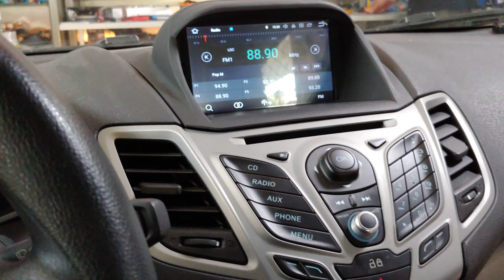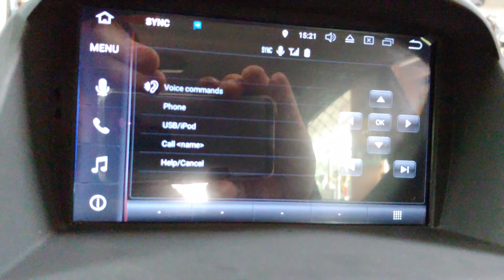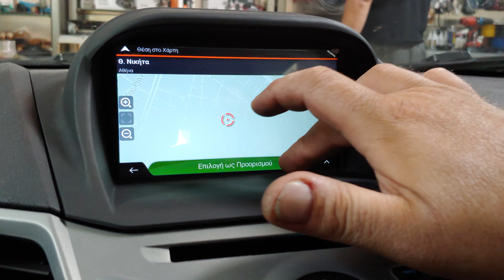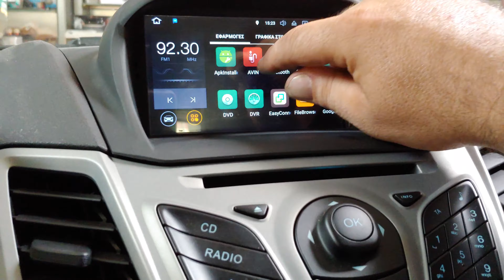Ford Fiesta οθονη Android 8 και καμερα